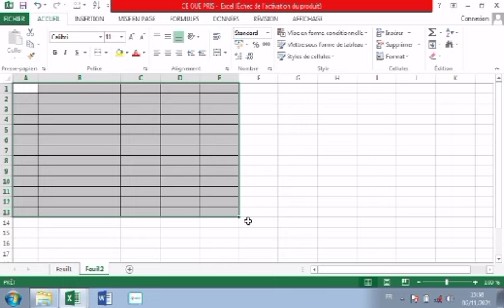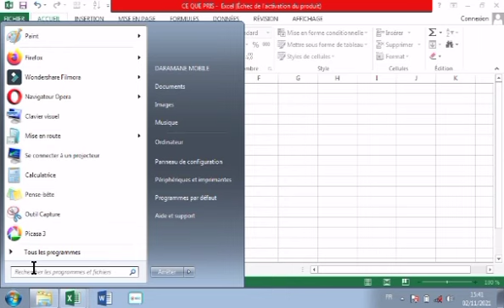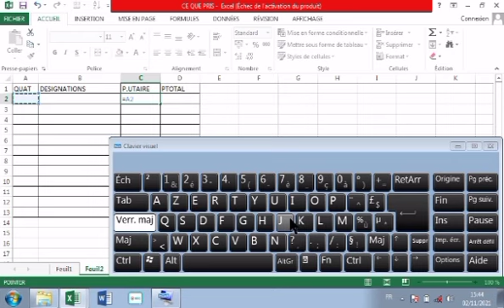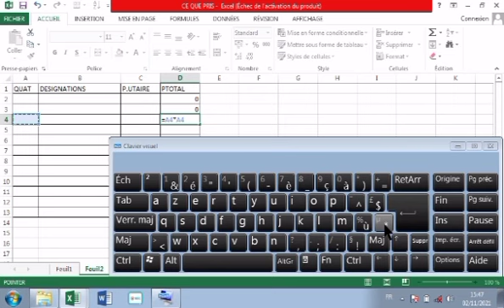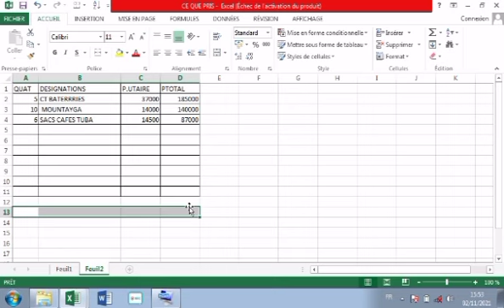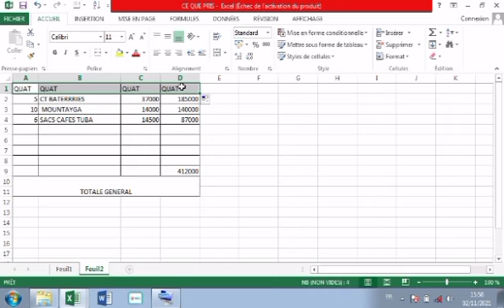FORMATION EXCEL N°5